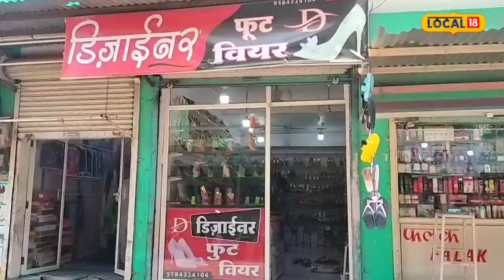Cheapest Market : महिलाओं के लिए खास है ये बाजार, 150 रुपये में शूट और भी बहुत कुछ!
Khargone News: महंगाई के इस जमाने में अगर हम कहें कि एक ऐसा मार्केट है, जहां सस्ते दाम पर कपड़ों से लेकर ज्वेलरी तक, कॉस्मेटिक से लेकर चप्पल तक, सब कुछ बेहतर क्वालिटी में एकदम सस्ते दाम पर मिलता है, तो शायद आप यकीन नहीं करेंगे, लेकिन मध्य प्रदेश के खरगोन शहर के अंजुमन नगर में यह मार्केट बसा हुआ है. इसे अंजुमन मार्केट के नाम से भी क्षेत्र में जाना जाता है.
Khargone News: In this era of inflation, if we say that there is a market where from clothes to jewellery, from cosmetics to slippers, everything is available in better quality at very cheap prices, then perhaps you will not believe it. Will do, but this market is situated in Anjuman Nagar of Khargone city of Madhya Pradesh. It is also known in the area as Anjuman Market.